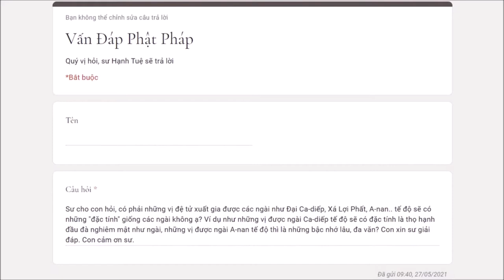452. Những đệ tử được các Ngài như Đại Ca diếp, ... tế độ sẽ có những "đặc tính giống các Ngài?